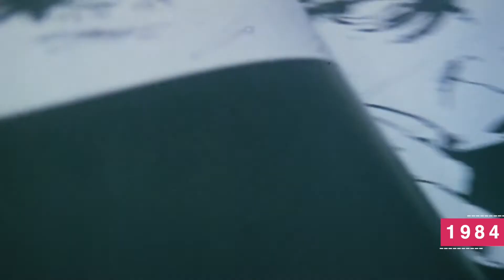A Ha Take on me 1984 13 04 2020